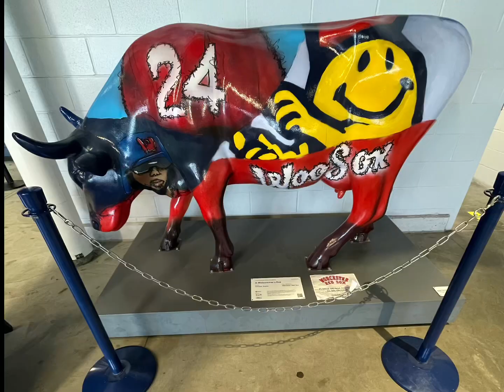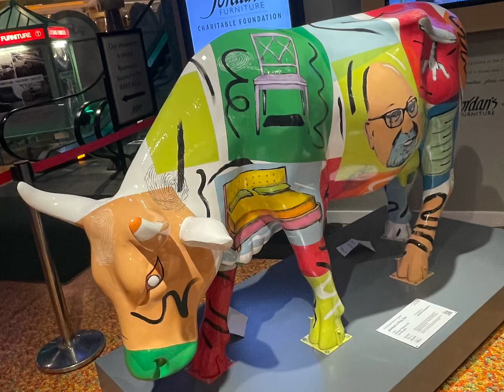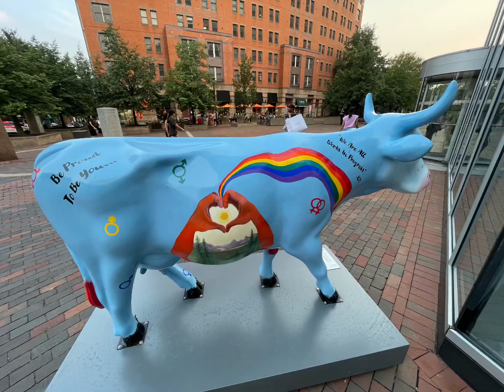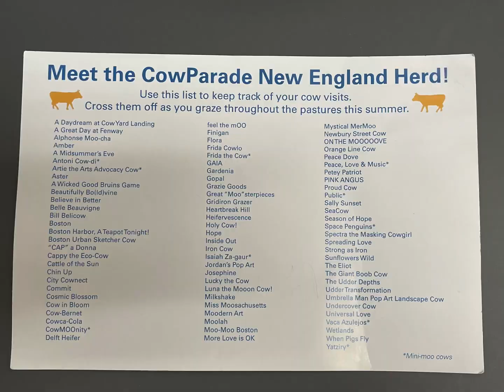CowParade New England - 2023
The ​⁠@danafarber ​⁠@TheJimmyFund placed 75 (73 on display) full sized fiberglass painted cows 🐄 and 10 (8 on display) mini cows around Boston and Massachusetts to raise money for cancer research. To bid on available cows go to -

Cows And Locations As Shown In Video:

1.) A Day Dream At Cow Yard Landing
- Christopher Columbus Park

2.) A Great Day At Fenway
- Hotel Commonwealth

3.) Alphonse Moo-cha
- The InterContinental (in the back of the hotel)

4.) Amber
- Constitution Wharf, Charlestown

5.) A Midsummer’s Eve
- Inside Polar Park behind Sec. 7&8 (Home of the ​⁠@WooSox)

6.) Aster
- International Place (in front of Kane’s Donuts - Oliver St)

7.) A Wicked Good Bruin’s Game
- Portal Park

8.) Beautifully Bo(ld)vine
- South Bay Center in front of Wahlburgers (District Ave)

9.) Believe In Better
- Post Office Square

10.) Belle Beauvigne
- Fairmont Copley (St. James St. entrance)

11.) Bill Belicow
- Ace Ticket, Kenmore Square

12.) Boston
- Cambridge Discovery Park (across from Alewife Bistro

13.) Boston Harbor, A Teapot Tonight!
- The InterContinental - See 3.)

14.) Boston Urban Sketcher Cow
- Inside Quincy Market (Seating area)

15.) “CAP” a Donna
- South Bay Center in front of the movie theater on District Ave

16.) Cappy The Eco Cow
- South Station across from CVS

17.) Cattle Of The Sun
- Boston Common (Side path behind fountain)

18.) Chin Up
- Copley Place (Corner of Stuart St)

19.) City Cownect
- Inside Fenway Park (Gate A Concours)

20.) Commit
- Boston Common (Bottom of stairs across from the State House )

21.) Cosmic Blossom
- Constitution Wharf (follow the path from 4.)

22.) Cow-Bernet
- Davios (Seaport) Fan Pier Blvd

23.) Cowca-Cola
- Faneuil Hall - near Mayor White statue

24.) Cow In Bloom
- South Bay Center - across from 8.)

25.) Delft Heifer
- Fan Pier (Waterfront Park walkway)

26.) Feel The Moo
- South Station See 16.)

27.) Finigan
- Quincy Market - See 14.)

28.) Flora
- Winthrop Park, Cambridge

29.) Frieda Cowlo
- Winthrop Park, Cambridge

30.) GAIA
- Clippership Apartments (Lewis Mall Harbor Park)

31.) Gardenia
- International Place - See 6.) Near Starbucks

32.) Gopal
- 500 Boylston St. - In the courtyard

33.) Grazie Goods
- Faneuil Hall - Next to Samuel Adams statue

34.) Great “Moo”sterpieces
- Friends Of Martin Richard’s Park (Boardwalk)

35.) Gridiron Grazer
- 22 Patriot Place (in front of Dana Farber)

36.) Heartbreak Hill
- Boston Common - Across from Lamberts

37.) Heifervescence
- 200 Clarendon St - Across from Trinity Church

38.) ￼Holy Cow
- High St Place (Federal St entrance - across from 133 Federal)

39.) Hope
- 500 Boylston St (Corner of Boylston and St. James Ave)

40.) Inside Out
- Winthrop Park, Cambridge

41.) Iron Cow
- Time Out Market (inside in front of Union Sq. Donuts

42.) Jordan’s Pop Art
- Jordan’s Furniture, Reading

43.) Josephine
- Boston Common (Path across from the bandstand)

44.) Lucky The Cow
- Portal Park

45.) Luna the Mooon Cow!
- Clippership Apartments - See 30.)

46.) Milkshake
- High Street Place - High St Entrance

47.) Miss Moosachusetts
- Boston Common - See 20.)

48.) Moodern Art
- Boston Public Library  (Copley)

49.) Moo-Moo Boston
- Fan Pier

50.) More Love Is OK
- Hotel Commonwealth

51.) Mystical MerMoo
- Hotel Commonwealth (Inside)

52.) Newbury St Cow
- 200 Newbury St.

53.) ON THE MOOOOOVE
- 200 Newbury St.

54.) Orange Line Cow
- City Hall Plaza (Across from Boston Market)

55.) Peace Dove
- Boston Common - See 20.) down to right.

56.) Petey Patriot
- City Hall Plaza

57.) Proud Cow
- Copley Place (across from Back Bay)

58.) Sally Sunset
- Heroes Square (Adams St/Dorchester Ave)

60.) Seasons Of Hope
- Healthpeak 187 Cambridgepark Dr.

61.) Spectra The Masking Cowgirl
- City Hall Plaza

62.) Spreading Love
- Heroes Square - See 58.)

63.) Strong As Iron
- Dana Farber - Brookline Ave

64.) Sunflowers Wild
- Plaza Betances

65.) The Eliot
- Jordan’s Furniture, Reading

66.) The Giant Boob Cow
- Boston Common (Near Park St Station)

67.) The Udder Depths
- Fan Pier

69.) Umbrella Man Pop Art Landscape Cow

70.) Undercover Cow
- Copley Society of Art

71.) Universal Love
- Museum Of Fine Arts (Museum St Entrance)

72.) Wetlands
- Christopher Columbus Park

73.) When Pigs Fly
- Boston Common (Across from 151 Tremont)

Mini-Moos

74.) Antoni Cow-Di
- Mercedes-Benz, Somerville

75.) Artie The Arts Advocacy Cow
- Audi, Brookline

76.) Cow MOOnity
- Land Rover Boston

77.) Frieda The Cow
- BMW of Boston

78.) Isaiah Za-guar
- Land Rover Boston

79.) Public
- Audi, Brookline

80.) Space Penguins
- BMW of Boston

81.) Yayziry
- Mercedes-Benz, Somerville